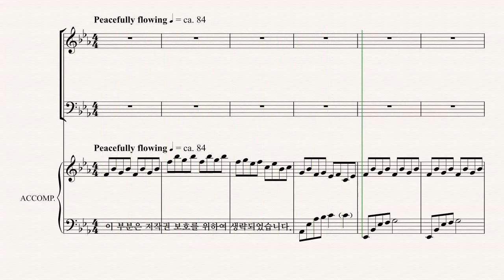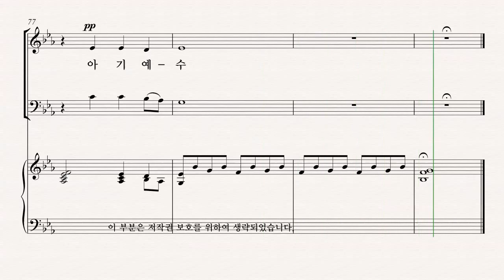[성탄절 칸타타] Joseph M. Martin '찬양의 계절' 04.아기 예수 TENOR 파트 듣기